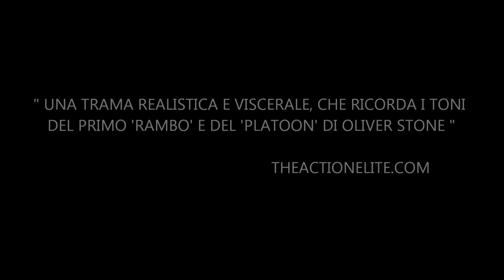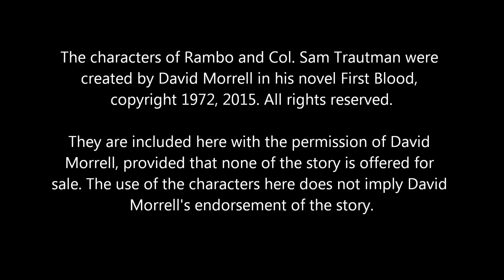ROMANZO PREQUEL DI RAMBO - disponibile ora!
Per leggere il romanzo completo, non occorre alcun pagamento o iscrizione.
Rambo Year One, di Wallace Lee, è un prequel non-ufficiale di Rambo autorizzato al freeshare da David Morrell, creatore del personaggio di Rambo nel suo romanzo del 1972 dal titolo 'First Blood'.